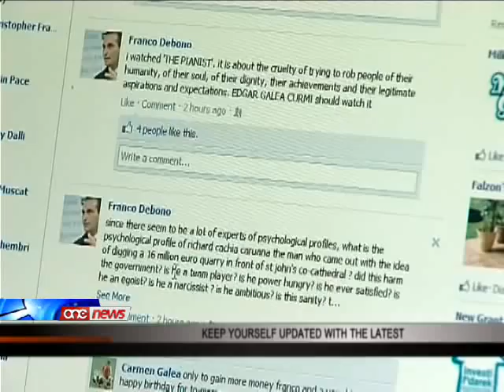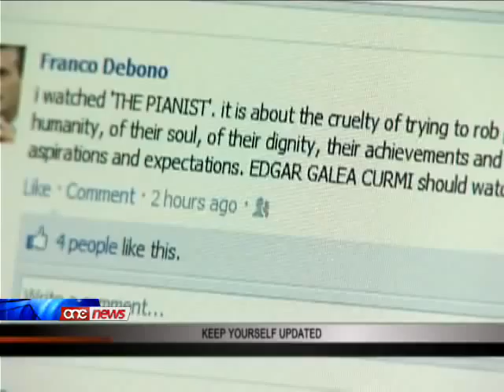Franco Debono jikkritika b'mod qawwi ħafna lil Richard Cachia Caruana.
Fil-Parlament id-deputat Franco Debono jikkritika b'mod qawwi hafna lil Richard Cachia Caruana.Franco Debono, li kien beda l-kritika tieghu aktar kmieni fuq facebook, iddeskrieva bhala gennata isterika l'fatt li Richard Cachia Caruana ried ihaffer barriera quddiem il-Kon-katidral ta' San Gwann